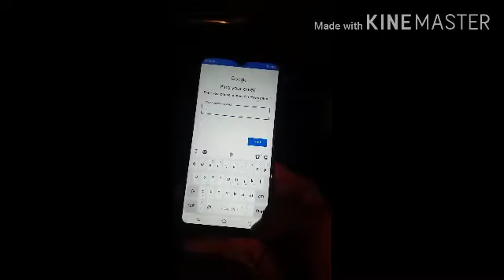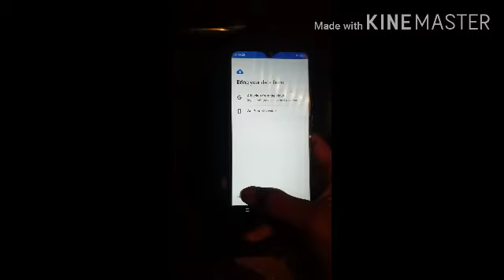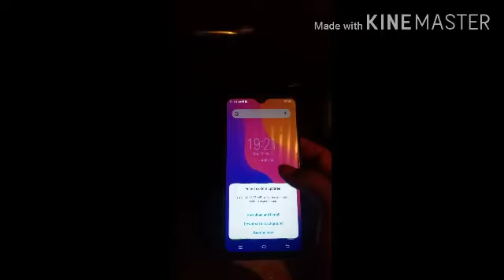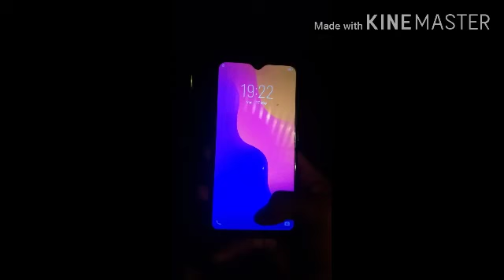Vivo 1820 frp unlock without PC without app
Amol mobile

Vivo 1820 frp unlock

without PC

 without app